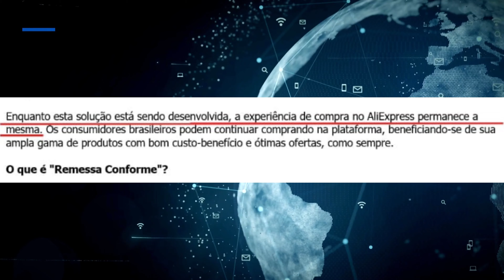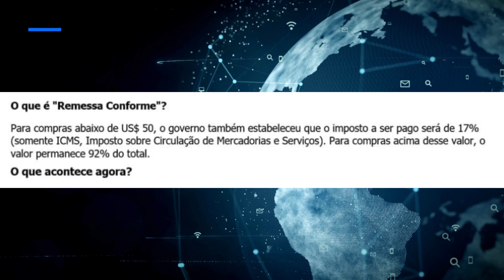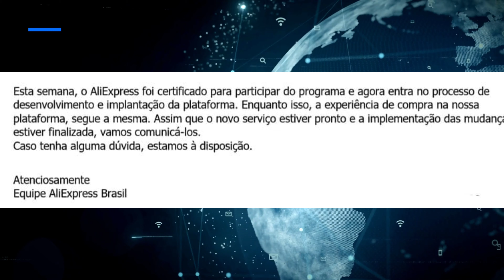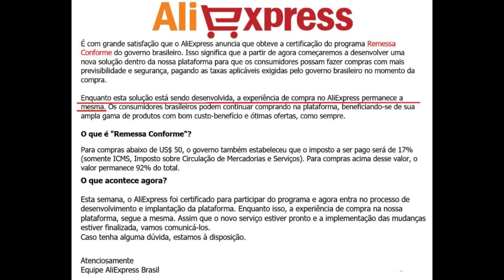é Oficial! TAXA de 92% ALIEXPRESS ADERIU ao REMESSA CONFORME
É Oficial! TAXA de 92%: ALIEXPRESS ADERIU ao REMESSA CONFORME (recebi a carta)

(texto seo)
Se você é um entusiasta das compras online, certamente já ouviu falar das mudanças recentes no cenário de importação. É com grande aperto no coração que anuncio: o AliExpress aderiu ao Remessa Conforme! E, como parte dessa novidade, a taxa de importação foi definida em 92% segundo o aliexpresss.

AliExpress, Shopee, Shein: Essas gigantes do comércio eletrônico estão sempre buscando maneiras de melhorar a experiência de compra para seus clientes brasileiros. A adesão ao Remessa Conforme é um passo importante nessa direção

Para os vendedores que atuam nessas plataformas, o marketing digital desempenha um papel crucial. É importante estar atualizado com as mudanças nas políticas de importação, como a nova taxa e o imposto de importação, para ajustar suas estratégias de marketing de acordo.

Quando Começa?: Uma pergunta que muitos têm em mente é quando essas mudanças entrarão em vigor. Fique atento às atualizações das plataformas e às informações fornecidas pelas autoridades alfandegárias para saber o momento exato em que as novas políticas serão aplicadas.

Em resumo, o AliExpress está se adaptando ao Remessa Conforme, a taxa de importação de 92% para compras acima de 50 dolares, segundo o aliexpress e 17% para compras abaixo de 50 dolares. Isso tem implicações significativas para os compradores e vendedores que utilizam plataformas como AliExpress, Shopee e Shein. Mantenha-se atualizado sobre essas mudanças e suas ramificações, especialmente no contexto do marketing digital e da importação. A Digital Tax é uma preocupação futura a ser observada. Fique atento para saber quando essas mudanças entrarão em vigor.

Top 4 Melhor Smart watch Versão ultra Do mundo (custo beneficio)
TOP 1
TOP 1 AMOLED (atualizado)
TOP 2
TOP 3
TOP 4

Smartwatch para esportes com gps integrado

🤑 Participe do meu grupo de importação e cupons no whatsapp!!